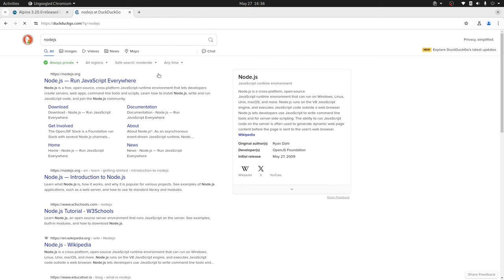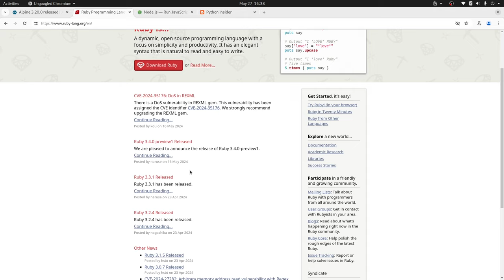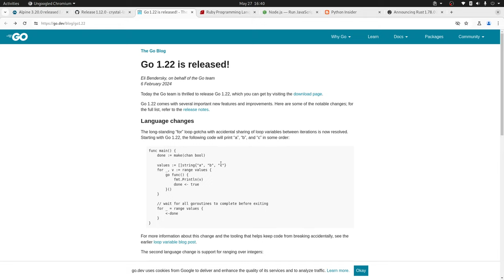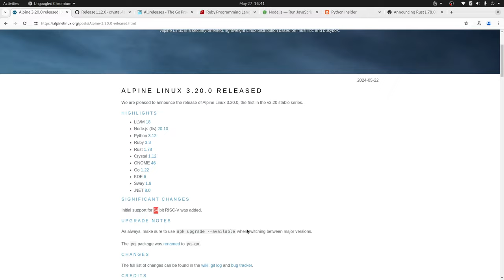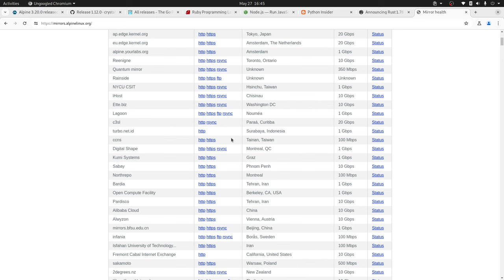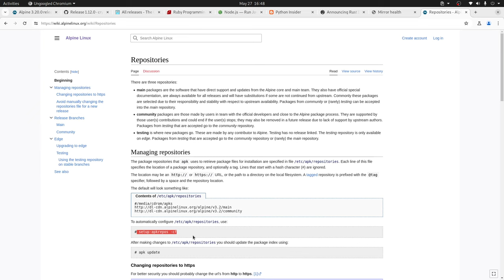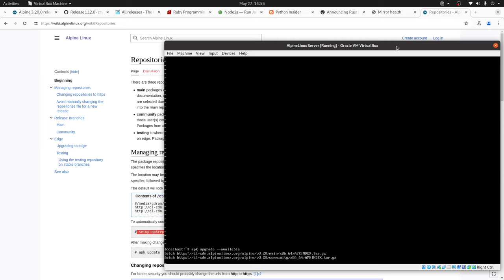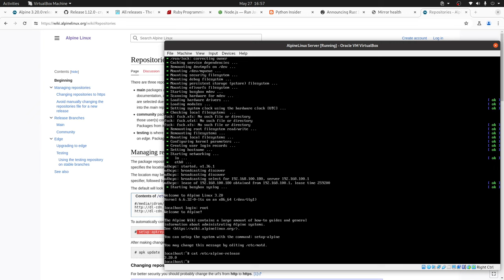Alpine Linux 3.20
Te contamos lo nuevo que trae Alpine Linux 3.20 y te mostramos cómo actualizar desde la versión 3.19.